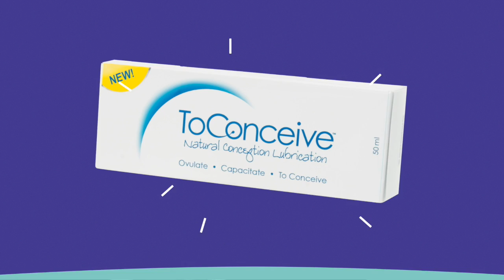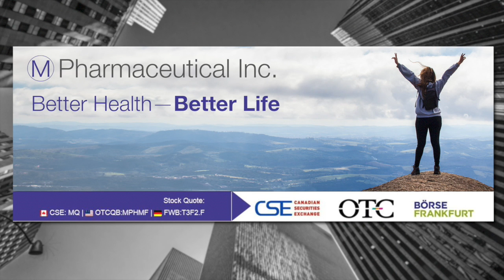CORPORATE VIDEO UPDATE: M Pharmaceutical’s Gary Thompson on the development of ToConceive.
ToConceive is an innovative new infertility treatment that offers hope and assistance to the millions of couples worldwide trying to get pregnant.

ToConceive’s proven ability to increase a woman’s natural production of transudate results in significantly higher success rates for couples trying to conceive, without the added expense, or stress, associated with assisted reproduction treatments. For more information please visit our